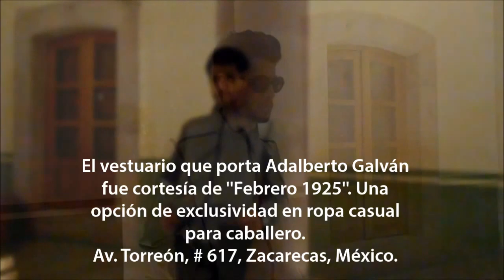Sesión fotográfica # 21 - Adalberto Galván para Hey! Magazine Zacatecas